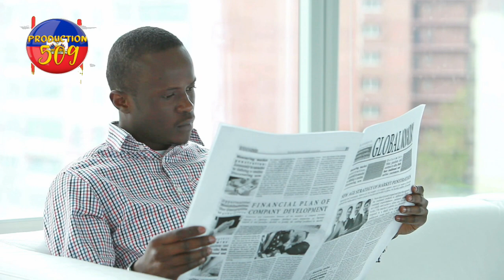bandi ti makak fe gwo seremoni vodou yeswa apre yo fin touye 3 polisye yo djab misye banbile pired